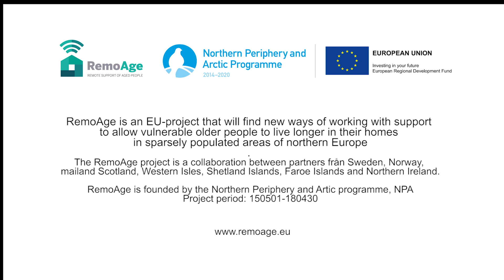Transnational Learning, RemoAge partner meeting, Shetland Islands, May 2017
Listen to Alison Dawson, RemoAge Evaluation and Transnational  Learning Team, University of Stirling in Scotland, talk about Transnational Learning within the RemoAge project.